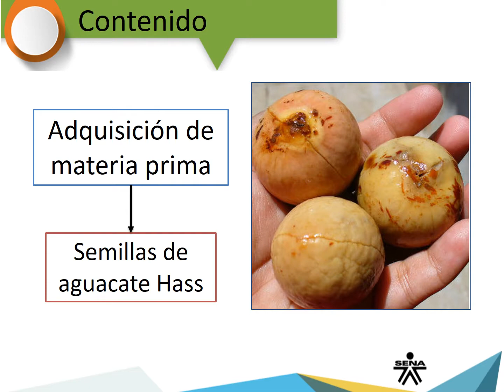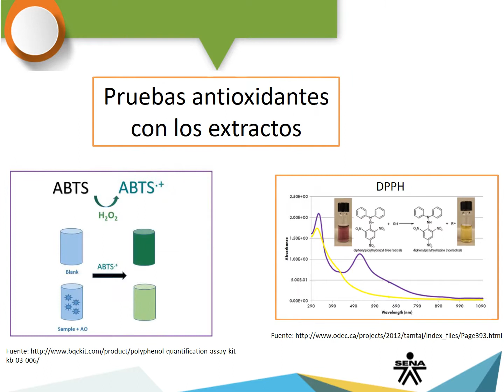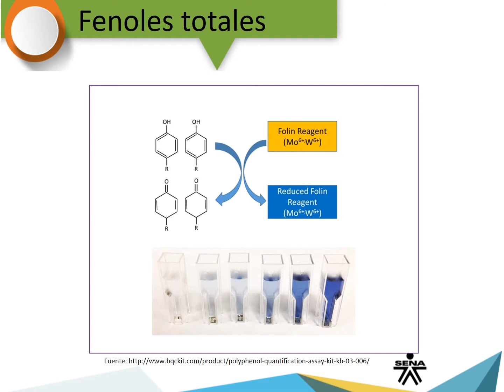Antioxidantes en semilla de aguacate-Biotecnología-BT